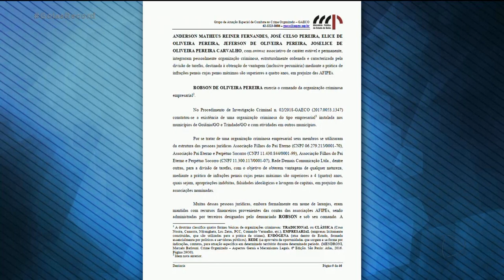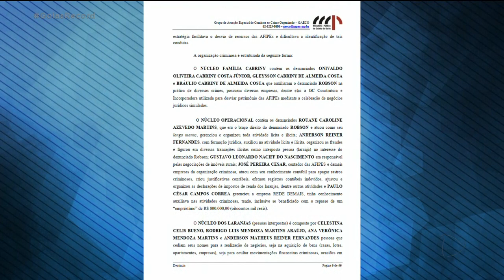OPERAÇÃO VENDILHÕES: PROMOTORES DENUNCIAM PADRE E MAIS 17 PESSOAS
O MINISTÉRIO PUBLICO DENUNCIOU O PADRE ROBSON E MAIS 17 PESSOAS POR UMA SÉRIE DE CRIMES, COMO ORGANIZAÇÃO CRIMINOSA E LAVAGEM DE DINHEIRO. DE ACORDO COM OS PROMOTORES, O RELIGIOSO GASTAVA O DINHEIRO DA ASSOCIAÇÃO FILHOS DO PAI ETERNO COMO SE FOSSE DELE. CERCA DE 120 MILHÕES DE REAIS, DOADOS POR FIEIS, TERIAM SIDO USADO PRA COMPRA DE FAZENDAS E CASAS DE LUXO.